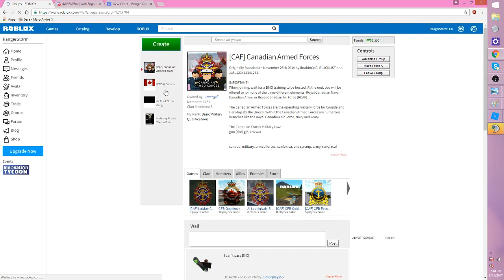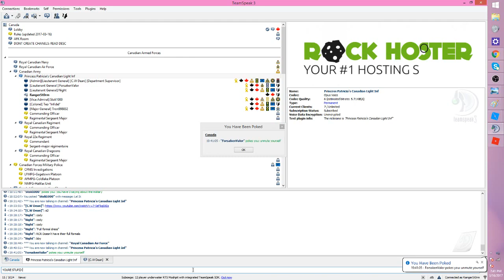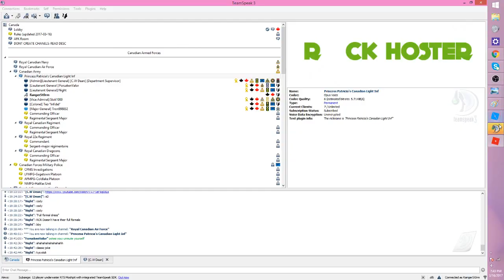Federal Employee - I got in Fight with the VCoDS